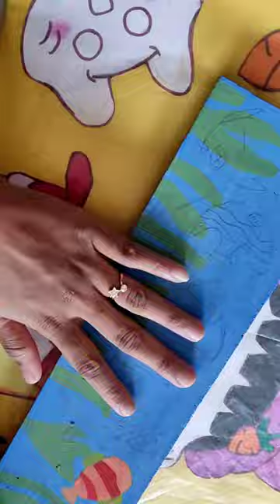Fish Painting on Wood l Todays Work l